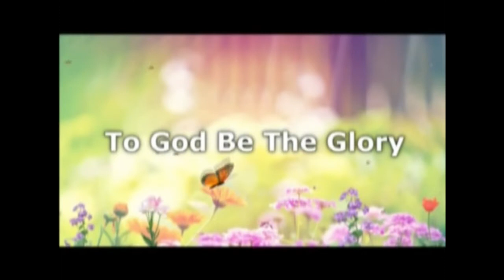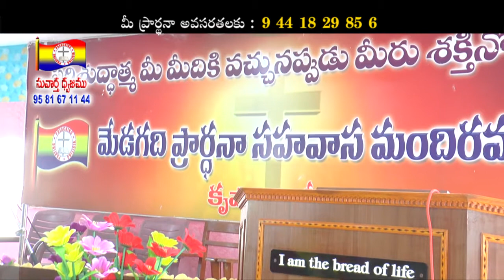కృప మినిస్ట్రీస్ కుటుంబ ఆశీర్వాద పండుగ మరియు కరుణ పీఠం ప్రతిష్ట ఆరాధన 13-2-2021 part 4- 9581671144